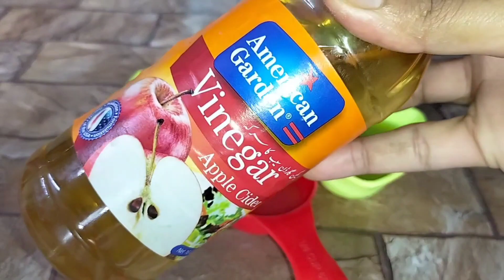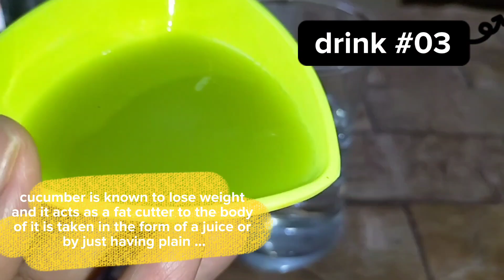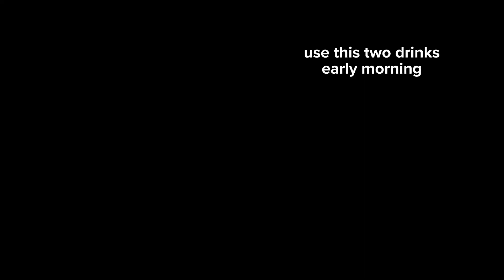4 drinks to boost metabolism and fast weight loss || fat burning drinks by San beauty and kitchen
Drinks for weight loss just 2 week || weight loss in summer || drink for weight loss ||

weight loss drinks by San beauty and kitchen

4 drinks to boost metabolism and fast weight loss || fat burning drinks by San beauty and kitchen